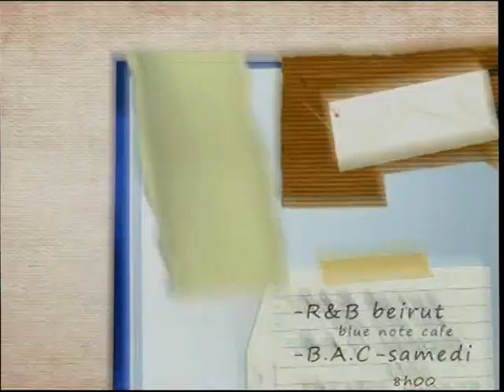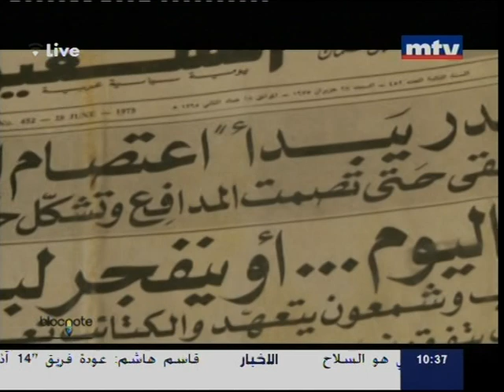Adyan - Interview on MTV about the cause and the documentary "Aaks el seir"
Adyan's member Hoda Barakat is interviewed on MTV as part of "MTV alive".

ADYAN is an NGO that works for the clarification of main religious and theological concepts, especially in the framework of pluralistic societies where different religious communities face common social and political challenges. The foundation also encourages the building and strengthening of solidarity and positive interaction among people belonging to different religious groups through dialogue and common commitment. ADYAN thus hopes to be a participant in the achievement and the anchoring of peace in Lebanon, the region and the world.

Directed by Michele Tyan, "عكس السير" is a short documentary that highlights the power of faith in facing discrimination, intolerance and extremism. It is about the responsibility that we hold as believers and our role in building peace and solidarity among the people of one nation, especially in moments of social or political crises and growing religious extremism.